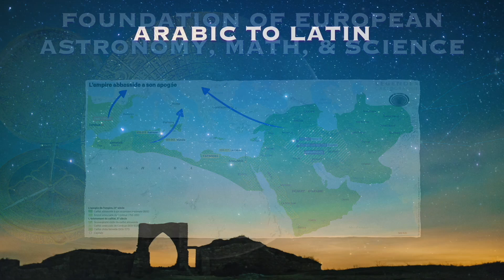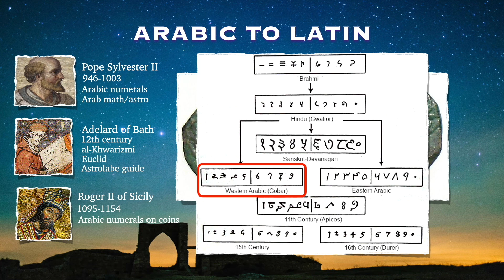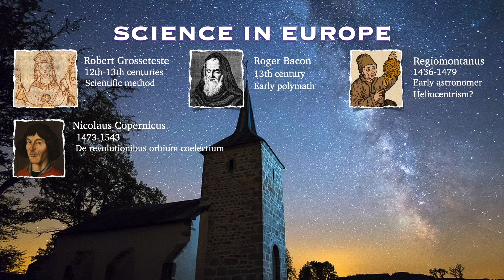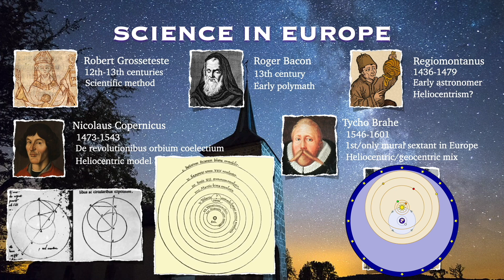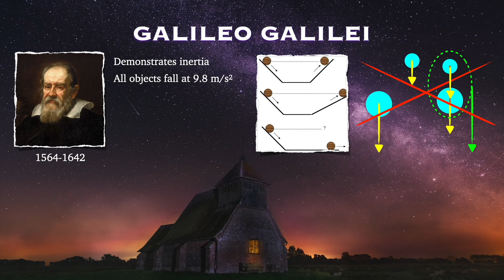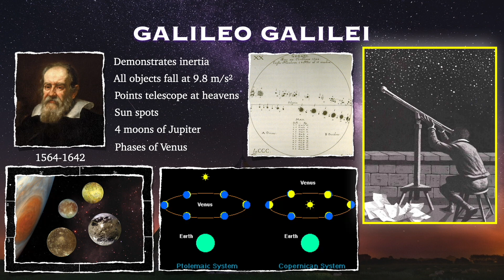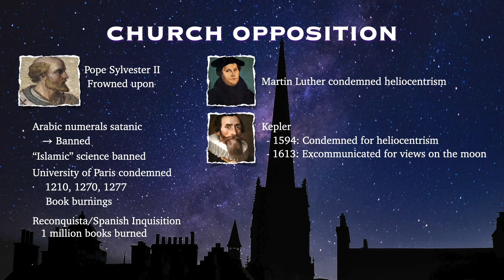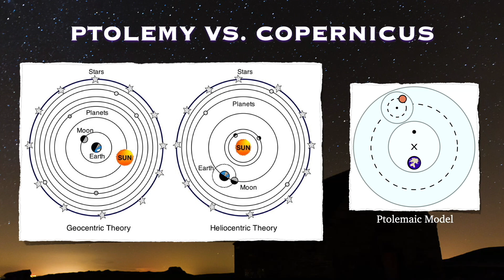History of Astronomy: Rise of Europe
Rise of astronomy, mathematics, and science in Christian Europe.  How Christian religious figures both impeded and aided scientific pursuit and knowledge as it transferred from the Muslim world to the Christian world.  Early translations of Arabic texts to Latin, early European astronomers, Nicolaus Copernicus, Tycho Brahe, Johannes Kepler, and Galileo Galilei.  The Galilean revolution, as he first used his telescope for astronomy.

00:00 From Arabic to Latin
04:20 Early European Astronomy
07:23 Galileo
12:12 Religious Opposition
16:48 Ptolemy vs Copernicus

(incomplete) list of sources:
- "The House of Wisdom: How the Arabs Transformed Western Civilization", Jonathan Lyons, Bloomsburg Publishing, 2010
- "Kingdoms of Faith: A New History of Islamic Spain", Brian A. Catlos, Basic Books, 2018

- "Banquet of Squires", Medieval Music
- "Angus Dei II", The Tudor Consort